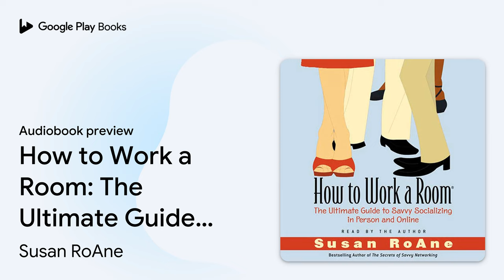How to Work a Room: The Ultimate Guide to Savvy… by Susan RoAne · Audiobook preview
How to Work a Room: The Ultimate Guide to Savvy Socializing In Person and Online
Authored by Susan RoAne
Narrated by Susan RoAne
Abridged

0:00 Intro
0:03 How to Work a Room: The Ultimate Guide to Savvy Socializing In Person and Online
1:06 Preface
4:54 Introduction
10:53 Get Ready!
19:54 Outro

BOOK DESCRIPTION

Over a million copies of this networking classic have been sold worldwide! Now Susan Roane's invaluable advice is available in audio

You enter a crowded room. For a moment every eye is on you. And a little voice inside you cries, "HELP!" If this has ever happened to you, you're not alone! Walking into a room full of people you don't know can be very uncomfortable. The Mingling MavenTM will show step by step, how to allay your fears and make the most of every moment. Including:

• Seven steps for planning your presence before you enter a room
• How to converse with ease and grace
• The new rules of etiquette, including "Internetiquette"
• Seven strategies to follow when you walk in

Whether the event you're walking into is professional, social, or even electronic—How to Work a Room will give you the confidence and tools you need to enter any room and shine.

SUSAN ROANE is a highly sought-after keynote speaker and bestselling author. She has been quoted in many newspapers and magazines including The New York Times, The Wall Street Journal, Financial Times of London, Newsweek, and Cosmopolitan. She has appeared on CNN, CNBC, NPR, Bloomberg Radio, CBC, and BBC.

AUDIOBOOK DETAILS

Language: English
Publisher: Macmillan Audio
Published on: September 1, 2004
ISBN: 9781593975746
Duration: 3 hr, 6 min
Genres: Business & Economics / Business Etiquette, Computers / Social Aspects, Reference / Etiquette, Self-Help / Communication & Social Skills